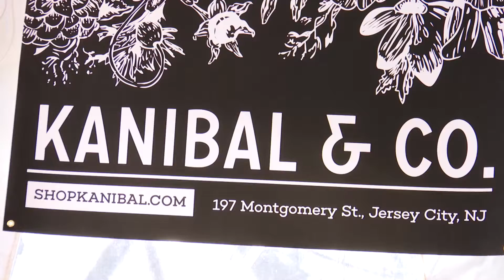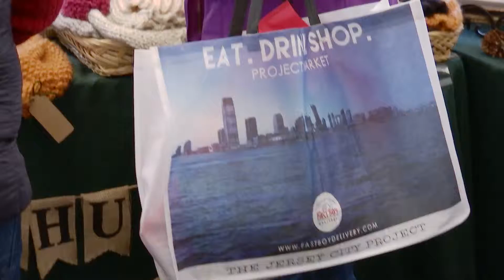Project: Market- The Jersey City Project